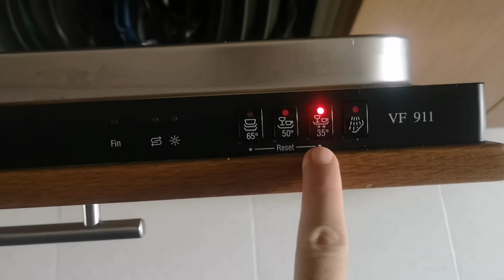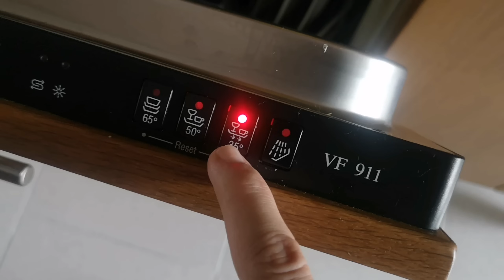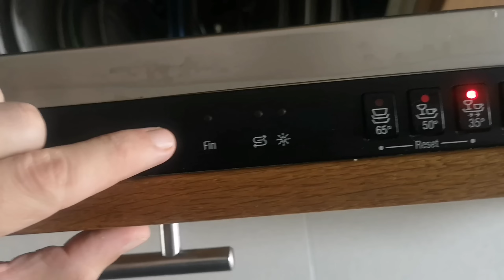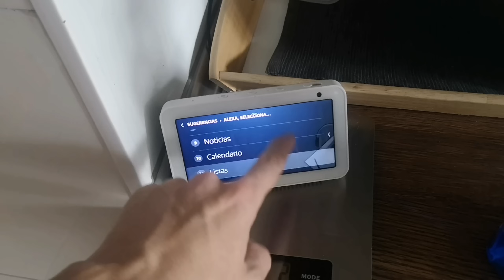TUTORIAL CÓMO USAR EL LAVAVAJILLAS - ⭐ los mejores trucos y consejos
manual de uso del lavavajillas

El mejor quitagrasas para lavar tus platos
líquido limpialavavajillas

Cosas varias para lavajillas

En este video te quiero ayudar a saber cómo funciona el lavavajillas y te doy unos trucos y consejos,¿me das un like?

Bienvenidos a nuestro video sobre lavavajillas. En este video, exploraremos todo lo que necesita saber sobre los lavavajillas y cómo pueden hacer que su vida sea más fácil y cómoda.

Los lavavajillas son una inversión valiosa para su hogar. Con ellos, podrá ahorrar tiempo y esfuerzo al tener que lavar sus platos a mano. Además, también son más eficientes en el uso de agua y detergente en comparación con el lavado manual, lo que significa que no solo ahorrará tiempo, sino que también ahorrará dinero y ayudará al medio ambiente.

En este video, le mostraremos cómo elegir el lavavajillas adecuado para su hogar. Hablaremos sobre las diferentes capacidades y tamaños disponibles, así como también sobre las características y funciones esenciales que debe buscar. También le daremos una comparación de los modelos más populares y reconocidos, incluyendo sus precios y calificaciones de los clientes.

Además, le explicaremos cómo funciona un lavavajillas y cómo puede aprovechar al máximo sus características para obtener los mejores resultados. También le hablaremos sobre el mantenimiento adecuado de su lavavajillas para prolongar su vida útil y asegurarse de que siga funcionando de manera efectiva.

En resumen, si está buscando una forma de ahorrar tiempo y esfuerzo en el lavado de sus platos, un lavavajillas es una excelente opción para su hogar.

Marcas de tiempo:
1. Presentación lavavajillas  00:00
2. Manual de uso Lavaplatos 00:47
3. Cómo colocar vasos en el lavavajillas 01:50
4. Lavar tapers en lavavajillas 02:49
5. Cómo colocar cubiertos 03:20
6. Trucos y consejos 05:00
7. Cómo limpiar lavaplatos 07:40
8. Sal para lavavajillas 09:20
9. Detergente lavavajillas 10:40
10. Quita grasas lavavajillas 11:05
11. Abrillantador 11:45
12. Programas de lavado 13:02
13. Alexa en la cocina 16:14